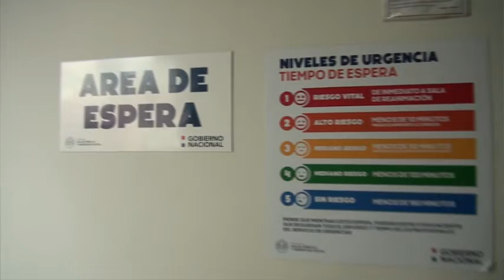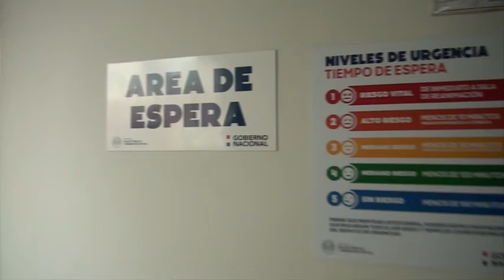Menor llegó con signos de vida al HRE, aclaran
En el informe policial de la Comisaría Número 4 de la ciudad de Encarnación indican que la menor ya había llegado sin signos de vida y hasta con el cuerpo frío.

Al respecto el Doctor Walter Benítez sostuvo que la niña llegó con signos de vida con una afección respiratoria de hace  ya aproximadamente 7 días según los propios familiares.

La lactante se encontraba en estado de claudicación por ello es que se le tuvo que aplicar una droga de sedación y fue intubada.

Lastimosamente a raíz de la avanzada enfermedad y la falta de medicación hicieron la la menor pierda la vida.

Cabe señalar que la beba de. 1 año y 5 meses solamente recibía remedios caseros en la vivienda que mostraban una falsa mejoría.